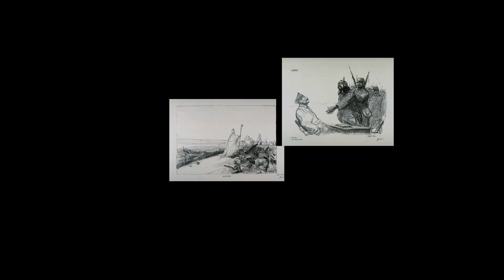Jean Louis Forain_2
Jean-Louis Forain (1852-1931) was a French painter, graphic artist, book illustrator.
Жан-Луи Форен (фр. Jean-Louis Forain; 23 октября 1852, Реймс — 11 июля 1931, Париж) — французский художник, график, книжный иллюстратор.